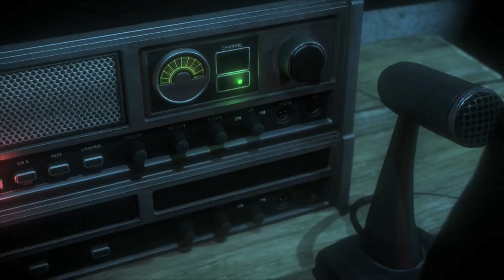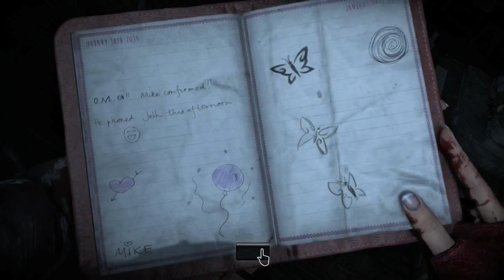UNTIL DAWN - #13 - Falling Apart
Matt and Emily check out the fire tower, while Ashley and Chris search the cabin's basement for Sam.